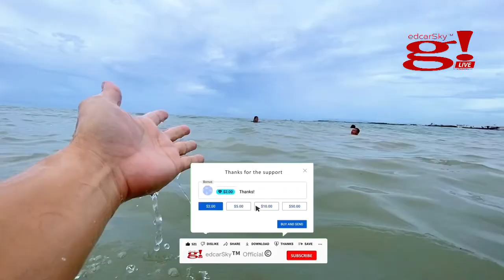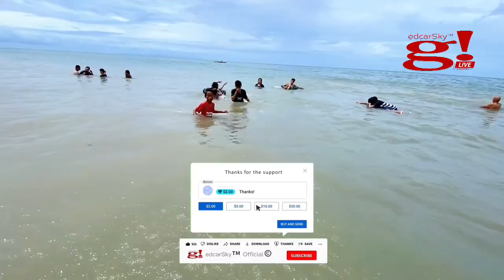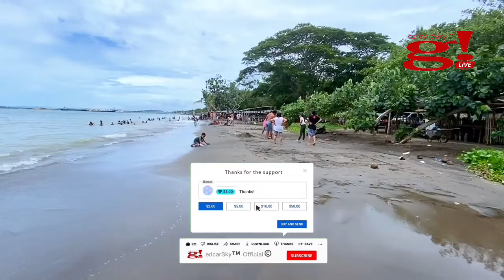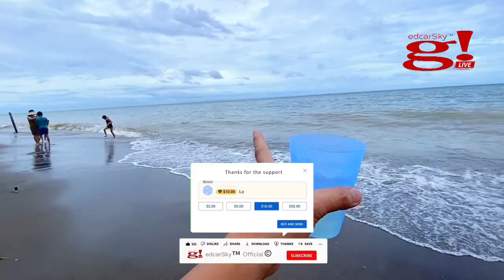School break gala muna with family ng Talao Talao Beach, Lucena Quezon